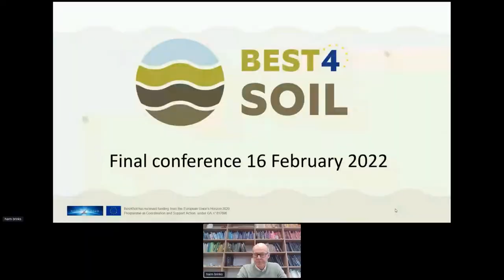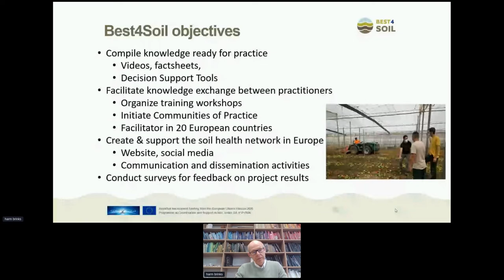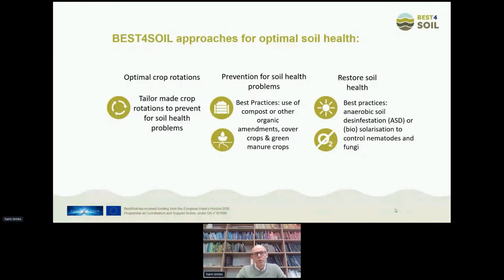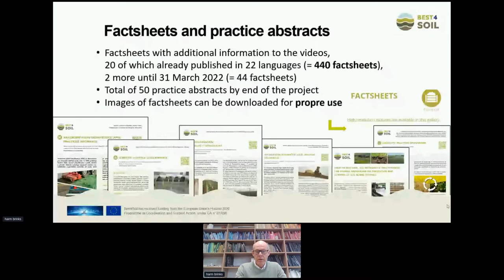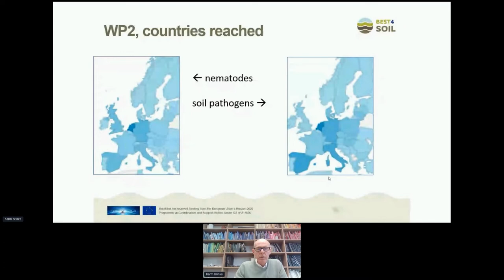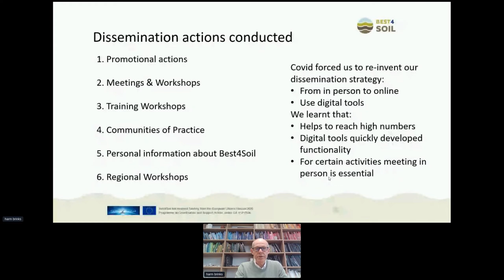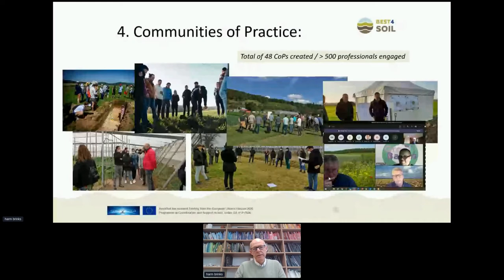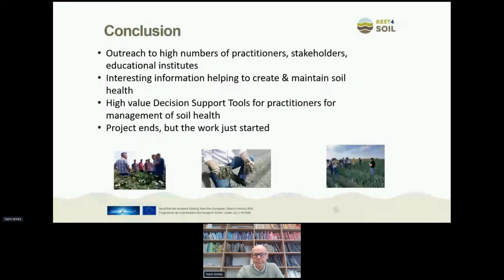Results of Best4Soil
Harm Brinks for the Best4Soil Final Conference 2022.